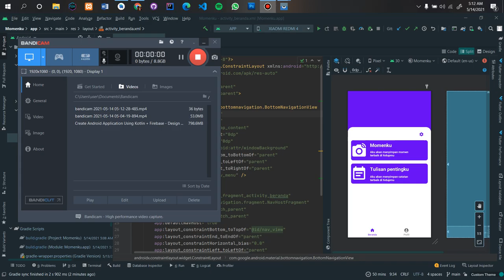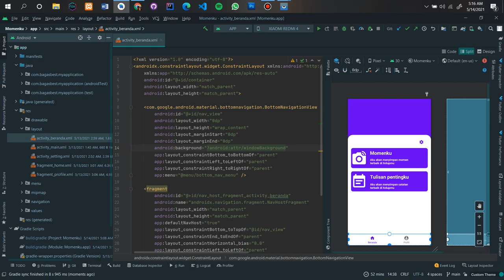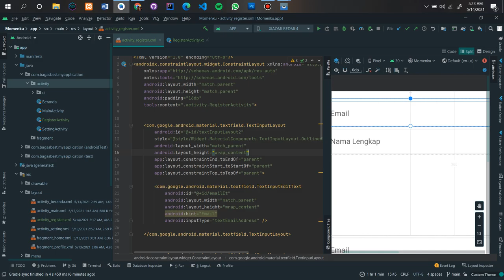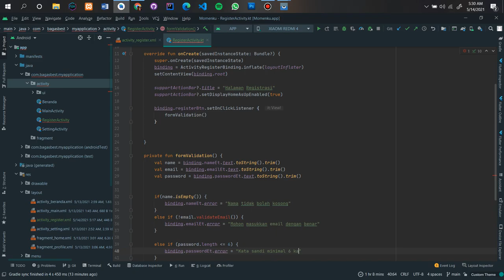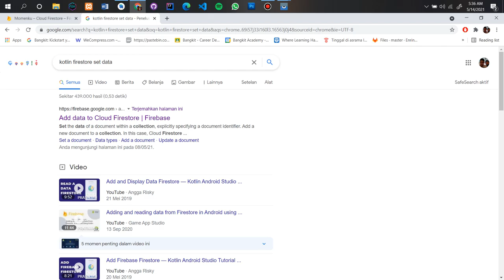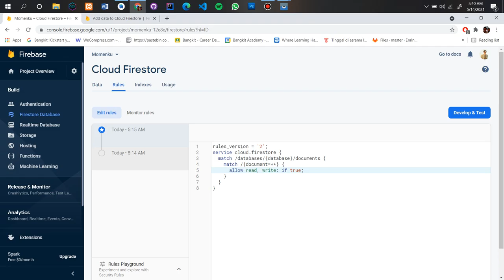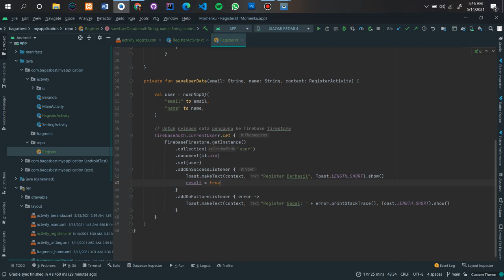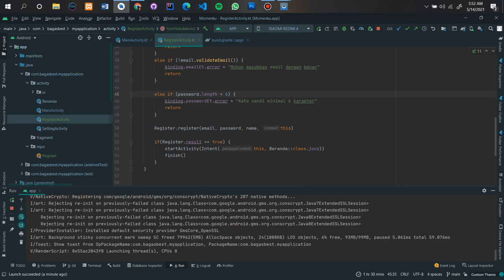Create Android Application Using Kotlin + Firebase - User Registration - Momenku #3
Part ke-3 kali ini kita akan mengembangkan aplikasi android  "Momenku" pada video ini, saya akan melakukan registrasi user ke Firebase.

Saya berencana membuat suatu seri yaitu Belajar Membuat Aplikasi Android dengan Android Studio, mudah - mudahan kalian tertarik untuk belajar membuat aplikasi android dan dapat mengikuti seri ini, OKEEE ?

kalau ada pertanyaan atau sanggahan kita bisa berdiskusi di kolom komentar.